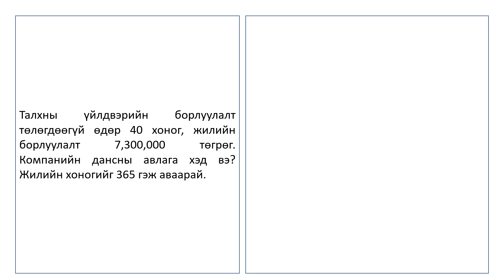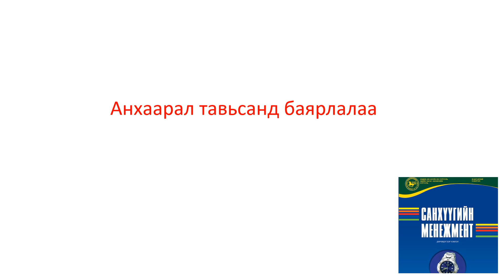FM 4-1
DSO, DAYS SALES OUTSTANDING